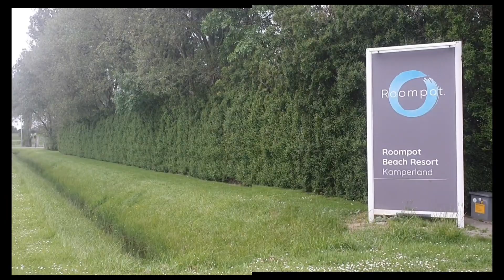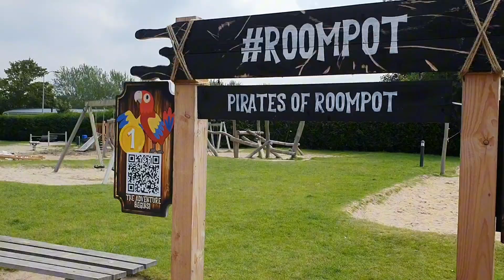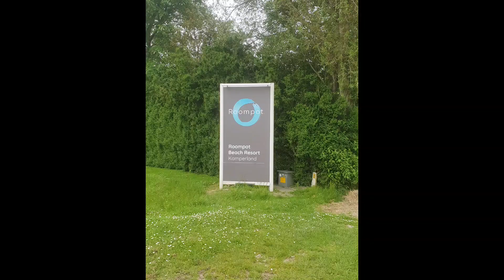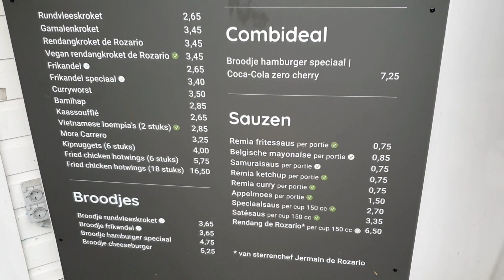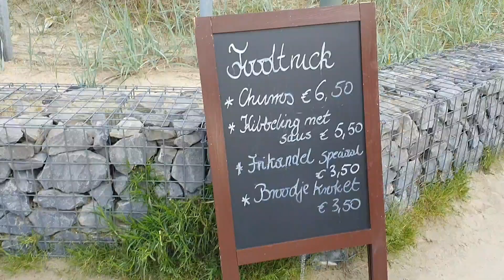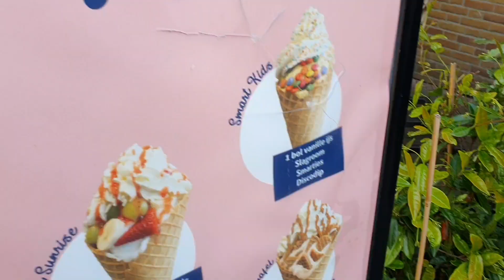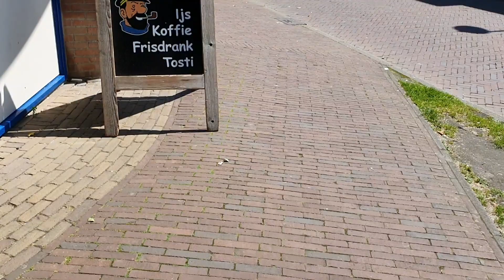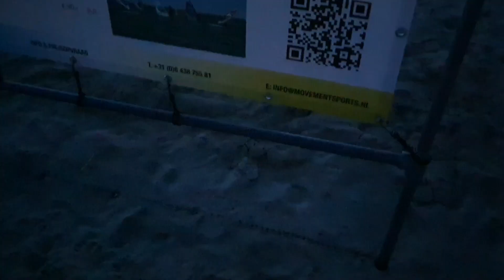CAMPINGPLATZ ROOMPOT BEACH RESORT, KAMPERLAND-ZEELAND IN NIEDERLANDE 🇳🇱|| FamVLOG Mai2024🌴🏝🎂❤️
Ein toller Campingplatz liegt direkt am Strand.
Wir waren am Pfingsten dort. Das Wasser am Strand war noch kalt. Aber wir hatten Spaß damit. Die Sonne 🌞 war freundlich, deshalb waren wir am Strand spielen, einfach hinlegen ,das war herrlich. Wir waren auch viel unterwegs, nämlich nach Rotterdam, Antwerpen, Middelburg und Kamperland.
Schauet einfach mein Videos weiter.

Liebe Grüße,
Coole mami 😎